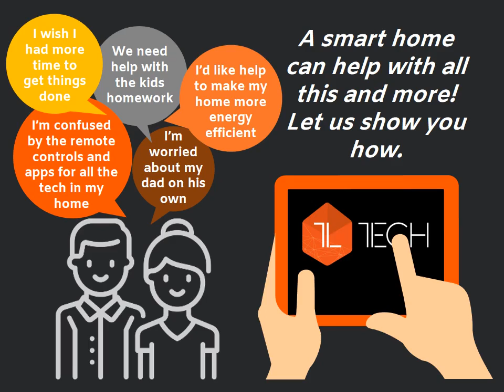Tutorial Tuesdays with Thomas Intro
Do you want to know how a smart home and voice assistants can help in these changing times?
Do you wish you had more ways to interact with your family and home? Are you worried about the wellbeing of a loved one? Would you like to get more time back by getting organised with shopping and to do lists? Perhaps you want to be more energy efficient. A smart home can do all this and more.
Let us show you how in our live tutorials.